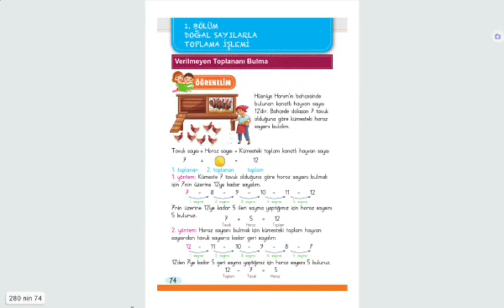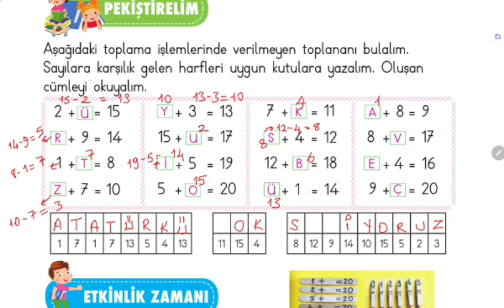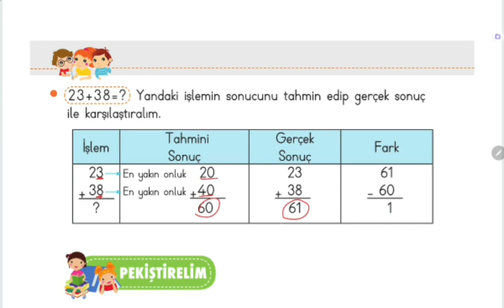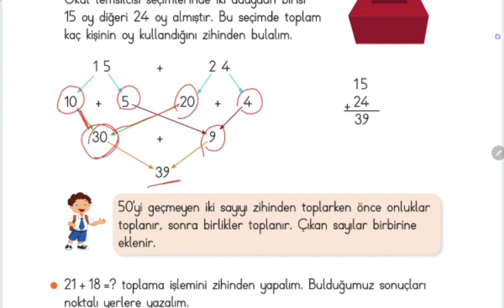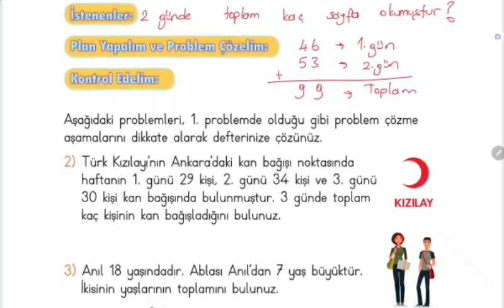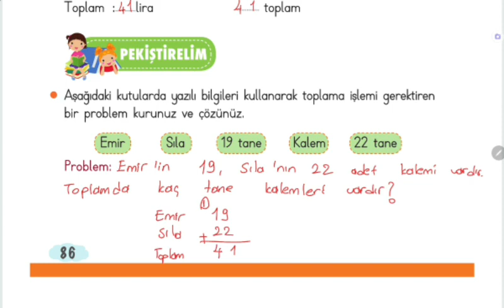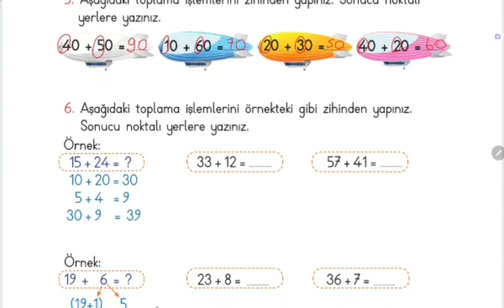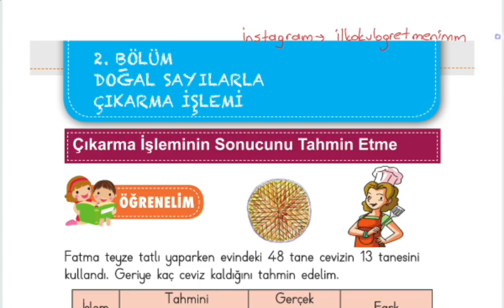2. Sınıf Meb Yayınları, Matematik Ders Kitabı, Doğal Sayılarda Toplama İşlemi, Sayfa 74-89,Eba